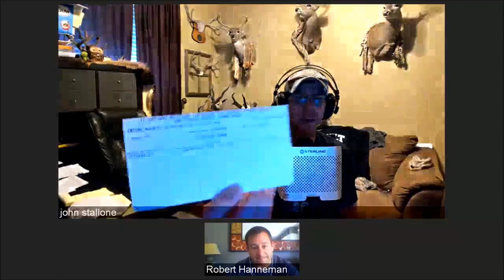Robert Hanneman drawing western big game tags strategies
John Stallone and Robert Hanneman of Huntin Fool talk about big game draw strategies. We also talk about the best states to hunt over the counter. and best chances at getting a sheep tag